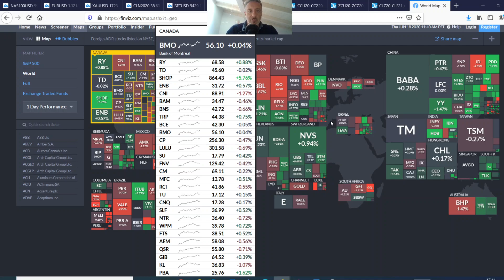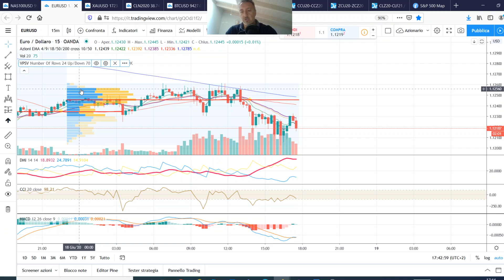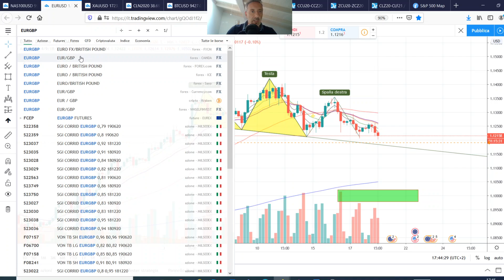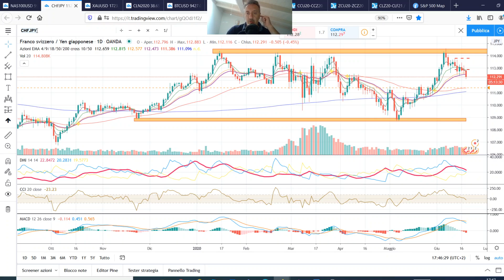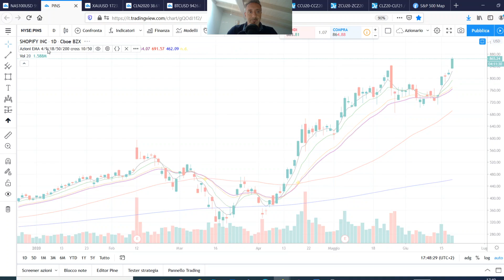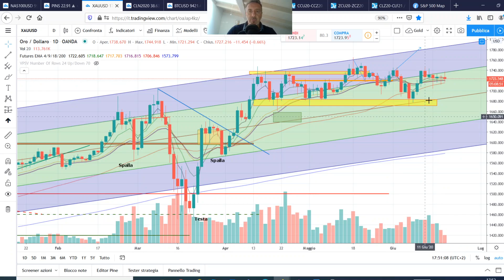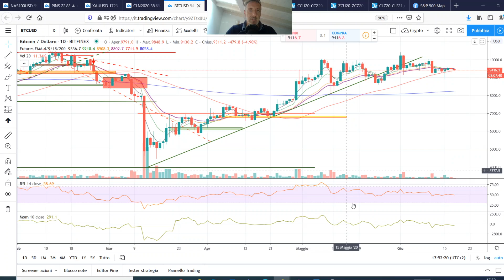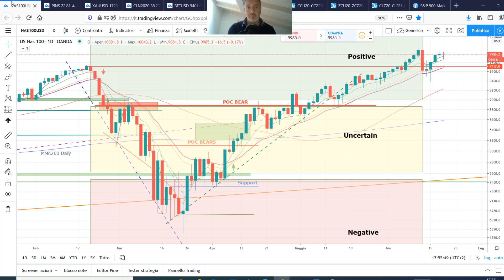Video 94 [Italiano - English Subtitles] - Mercati incerti... guardiamo il forex e commodities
Video 94 [Italiano - English Subtitles] - Mercati incerti... guardiamo il forex e commodities ! opportunità sul Forex e spread Trading

Analisi tecnica e

References